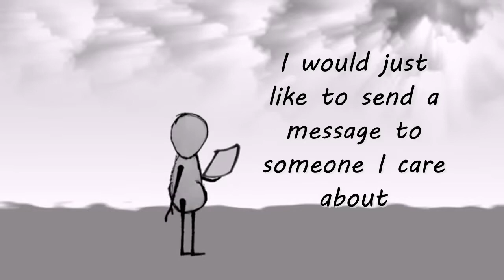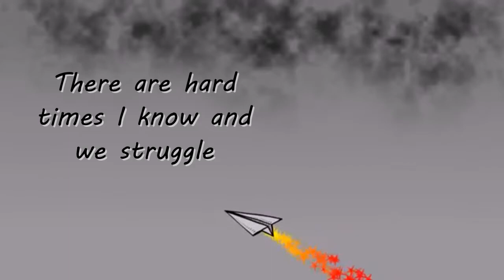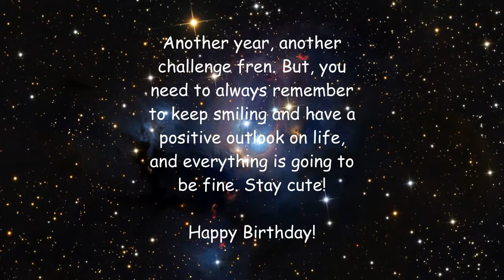Thank you Auwi 🙏🏻